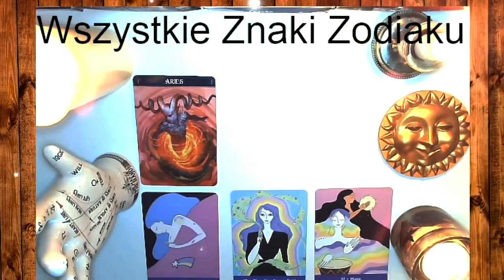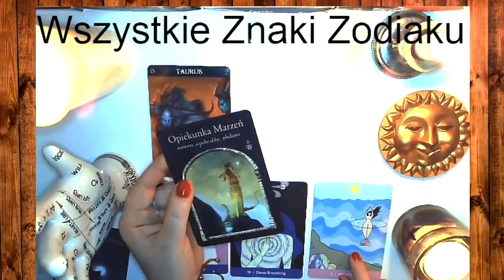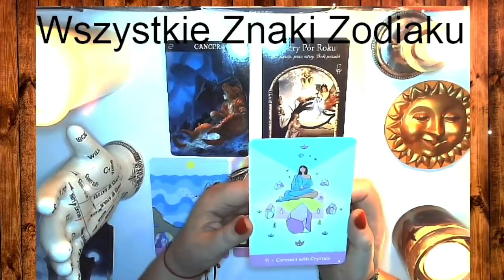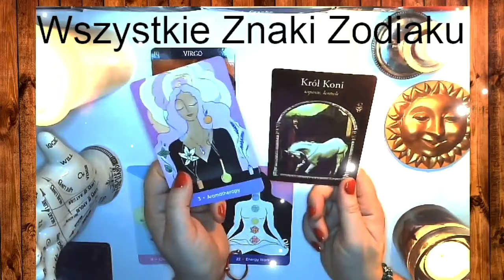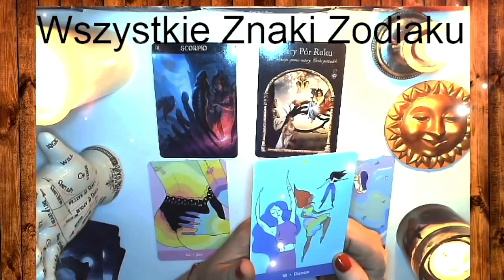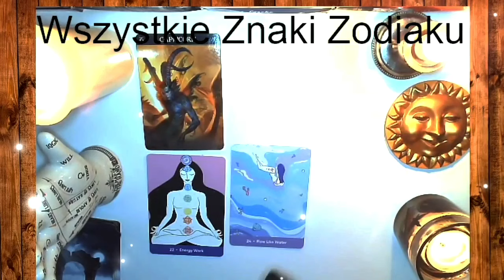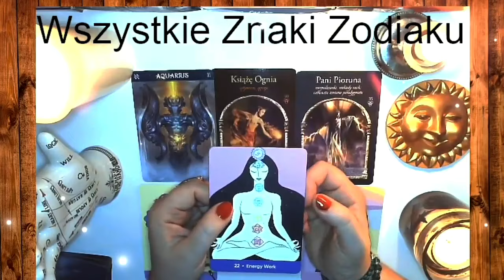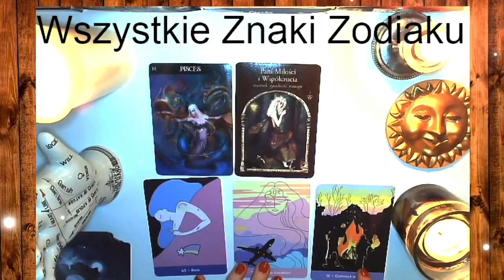WSZYSTKIE ZNAKI ZODIAKU 🔮 LUTY 2024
Cześć mam na imię Ela bardzo się cieszę, że chcesz mnie poznać i mam nadzieję, że obdarzysz mnie zaufaniem.
Zajmuje się sztuką Magiczną. Jestem doświadczona wróżka, jestem Czarownicą/ Wiedźmą taką prawdziwą a nie z bajki.
Magia jest zarówno moją ścieżką duchową, jak i formą sztuki.
Jeśli nie wiesz jak wyjść z jakiejś sytuacji lub po prostu potrzebujesz wskazówek i spojrzenia „z zewnątrz” na swój problem  tutaj znajdziesz podpowiedzi.
Zobaczymy co wpływa na daną sytuację, dlaczego ona w ogóle wystąpiła.
Jakie są sprzyjające Ci energie, jakie sytuacje, ludzie, cechy Twojego charakteru.
Co Cię hamuje/blokuje w wyjściu z sytuacji, jakie lęki, obawy, wyobrażenia.
Dam Ci wskazówki byś mógł zmienić sytuację na lepsze.